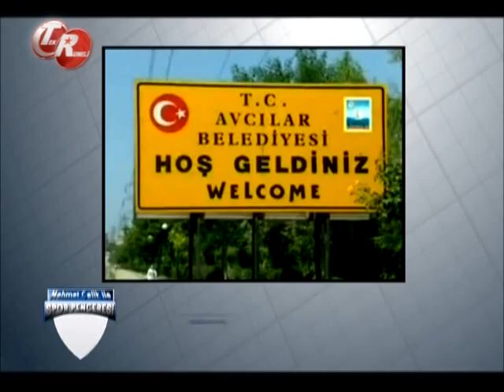Spor Penceresi (Avcılar Belediye Bşk.) - 22 Mart 2012-1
Avcılar Belediye Başk. Mustafa Değirmenci